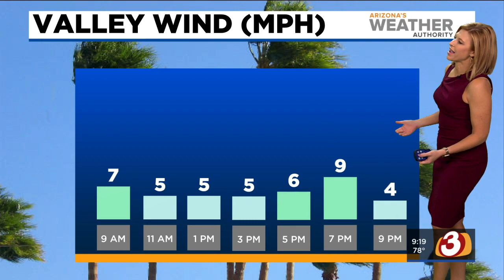FORECAST: Hot and sunny Tuesday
The forecast for Tuesday is expected to be hot with sunny conditions throughout the day.